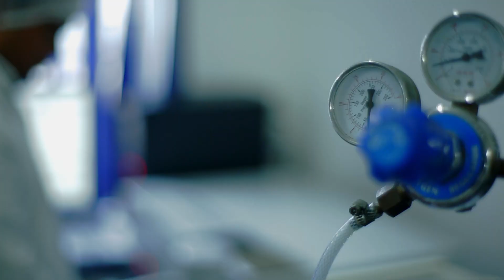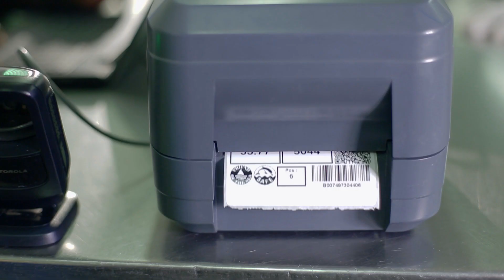Ceylon Fresh Sea Food ( Pvt) Ltd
Director :Duminda Sanjeewa
Production : Sky Entertainers
Dop: Sampath De Silva
Assistant Director : Darshana wewelpanawa
Food Stylish : Sumith Chaminda
Di Colourist : Jadurshan Kumar